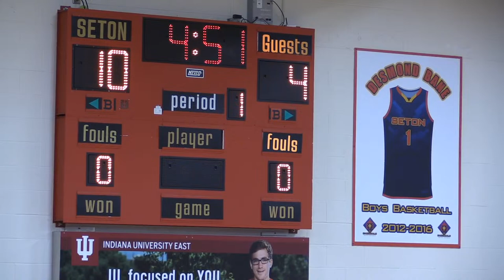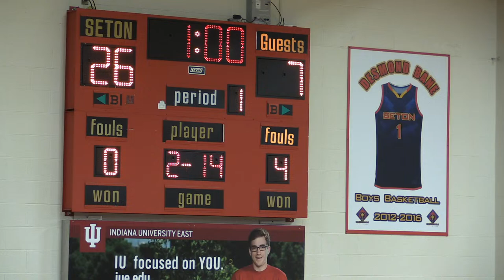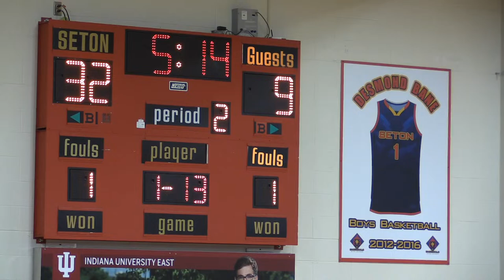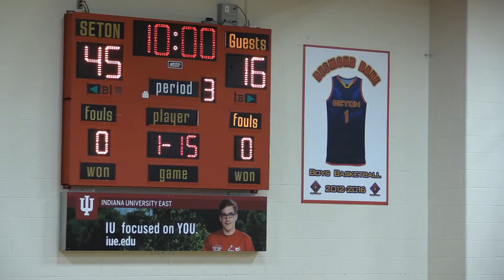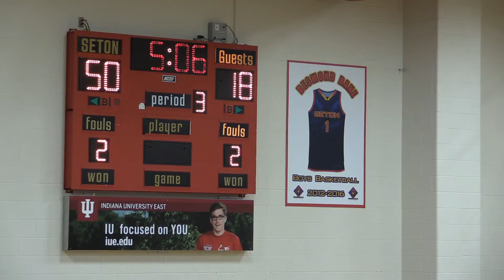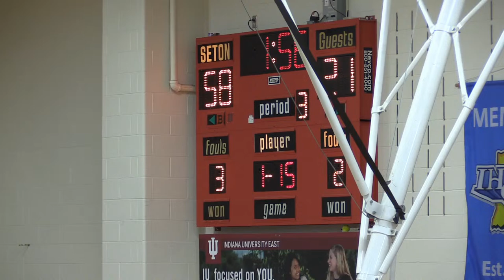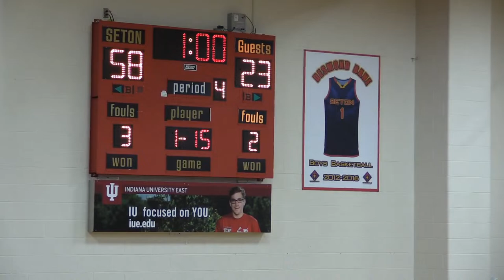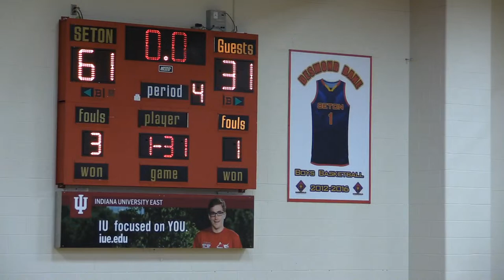Seton Varsity Boys Basketball vs Anderson Prep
Seton Catholic Cardinals varsity boys basketball vs the Anderson Prep Jets, Dec. 9, 2023.